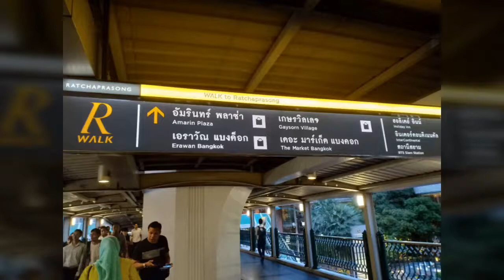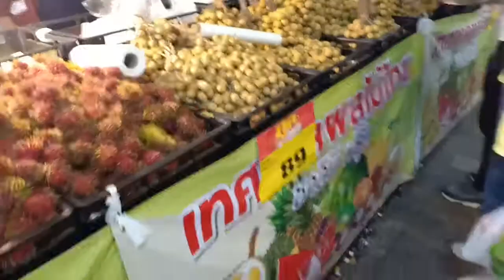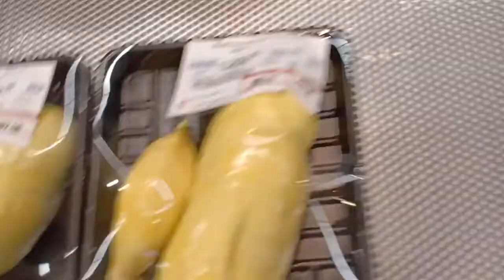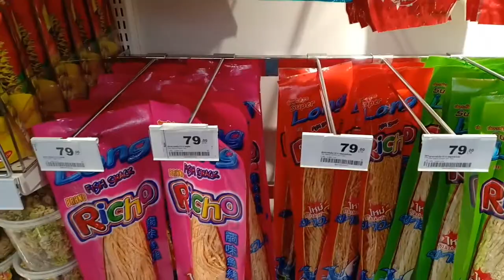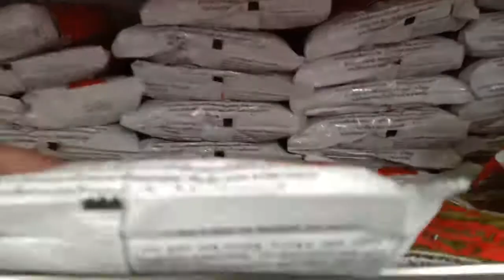[TRAVEL] Belanja Oleh2 Murah di Bangkok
Guys kalau kalian mau beli oleh-oleh murah di Bangkok, lebih baik kalian cari di Supermarket Besar deh. Harga nya lebih terjangkau daripada di Tempat2 wisata.
Terutama kalau mau beli oleh-oleh Makanan yah..
Bayar nya gak harus selalu pakai Uang Cash, tapi juga bisa Gesek (Debit or Credit Card) logo Visa, Master card, dll.
Kebetulan aku kali ini belanjanya di Big C ajah nih.
Rekomendasi tempat Oleh-oleh makanan lainnya:
1. Big C
2. Tesco Lotus
3. Seven Eleven
Sekian.. Semoga bermanfaat..
Update Agustus 2019